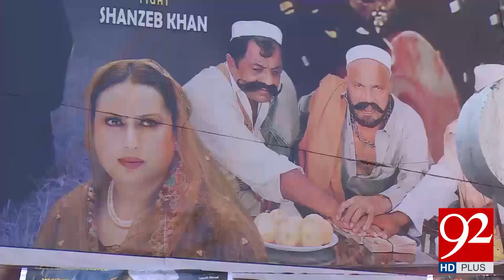People throng cinema to enjoy Eid in Peshawar - 02 September 2017 - 92NewsHDPlus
Watch News Report: People throng cinema to enjoy Eid in Peshawar - 02 September 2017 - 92NewsHDPlus